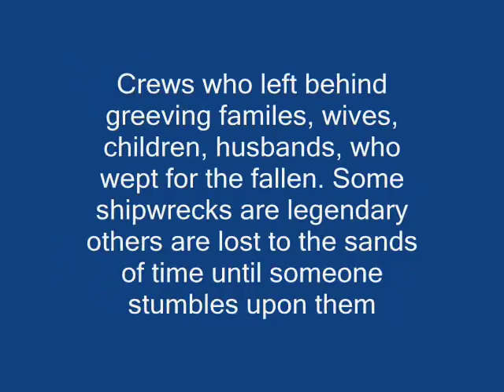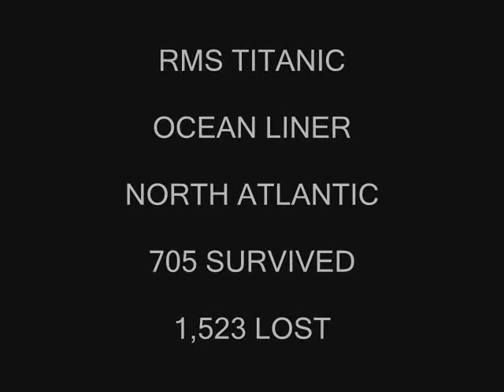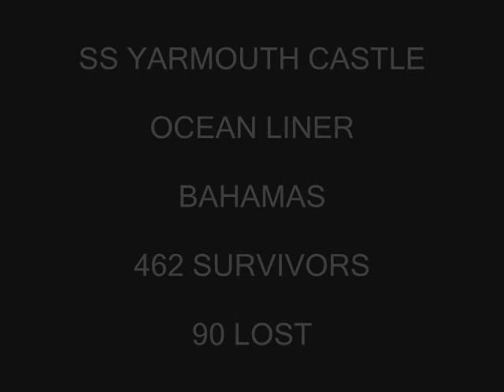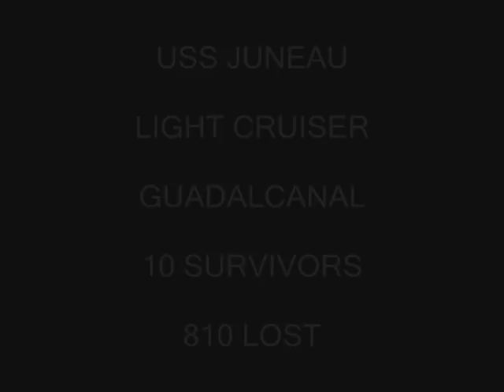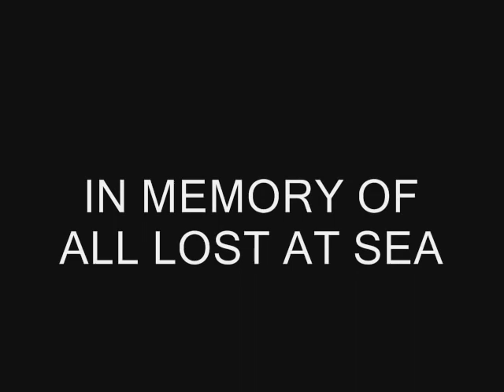Lost Ships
A tribute to both well known and unknown Shipwrecks

Artist: Nightwish
Subject: Shipwrecks